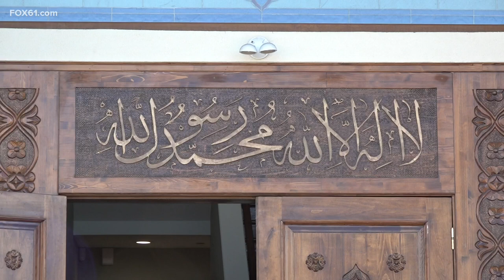New Haven mosque sends relief efforts to Turkey after devastating earthquake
U.S. Sen. Richard Blumenthal (D-Connecticut) gathered with community leaders at Diyanet Mosque of New Haven Friday.

Members of the mosque are organizing relief efforts for victims of the devastating earthquake in Turkey and Syria, which killed over 23,000 people this week.

“We prayed a little bit longer and the prayer’s just to put at ease our brothers and sisters who have fallen,” said Osman Cayan.